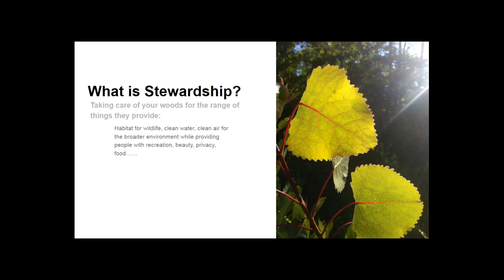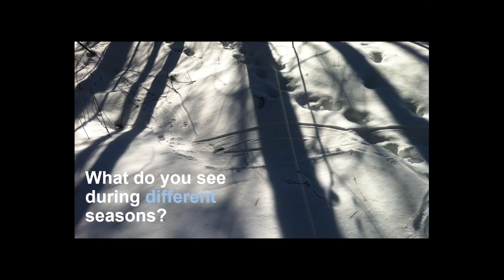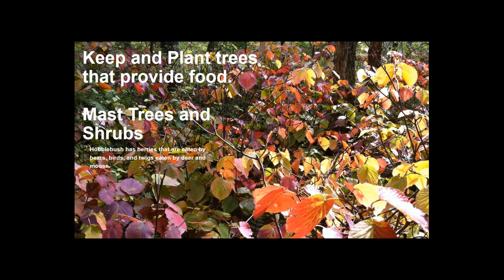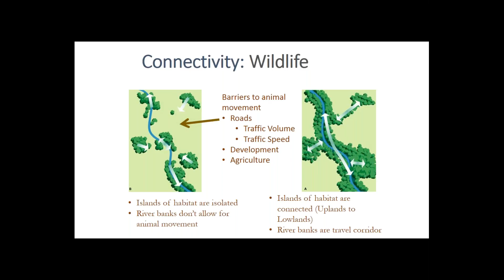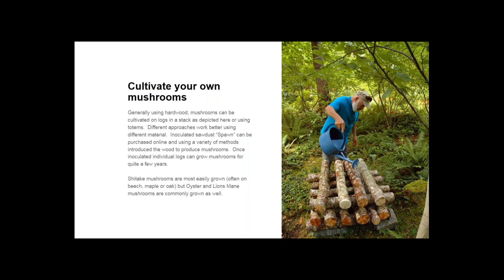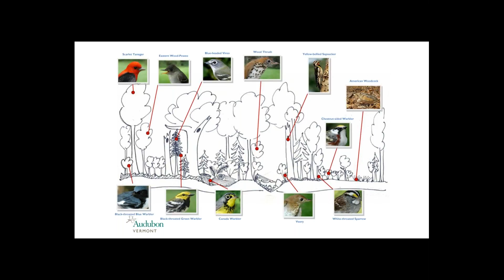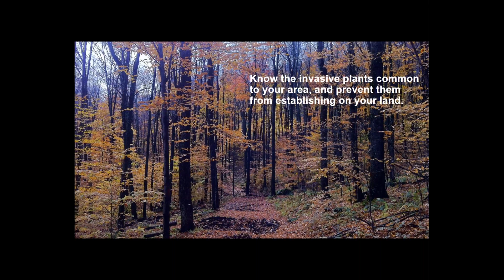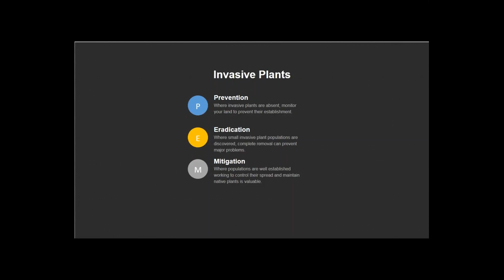Backyard Woods Projects